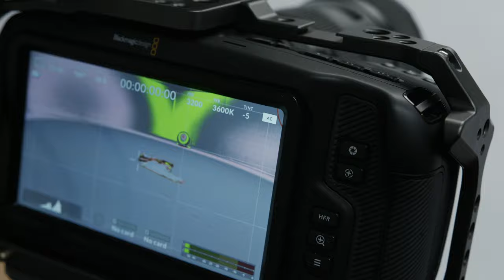Welcome to Rickson.Academy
is the only available platform where you can learn direct from Master Rickson Gracie